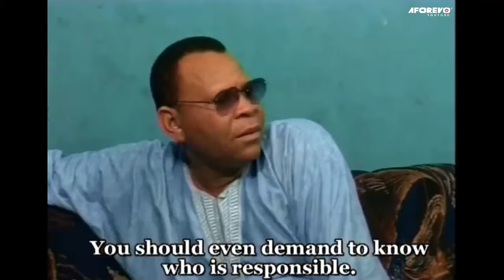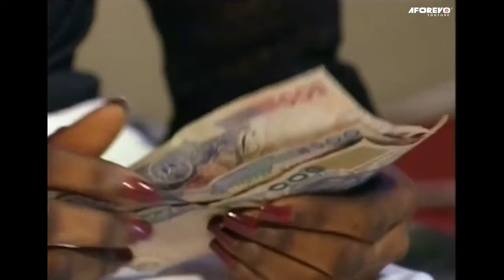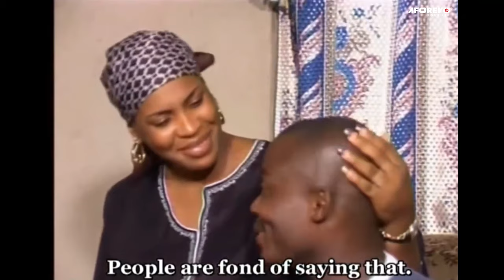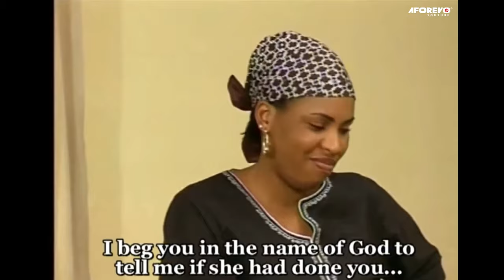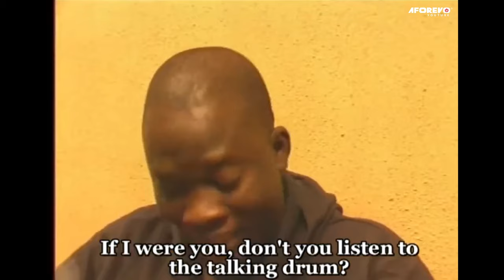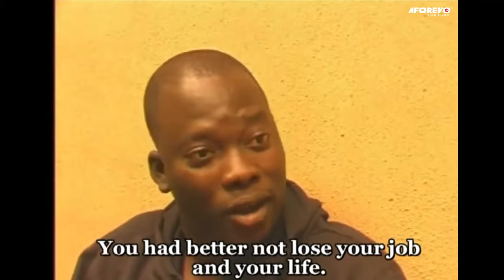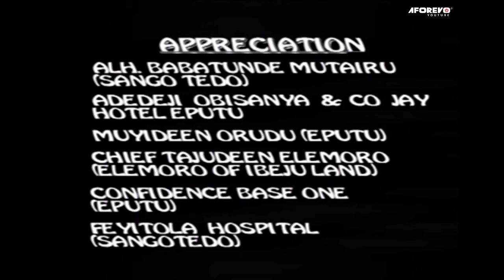OBINRIN SOWANU ( Fathia Balogun | Saheed Balogun | Femi Bright ) Full Nigerian Latest Yoruba Movie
A man abandoned his pregnant girlfriend and she places a curse on him ... watch how this story unfolds